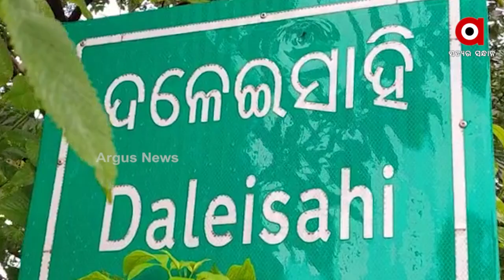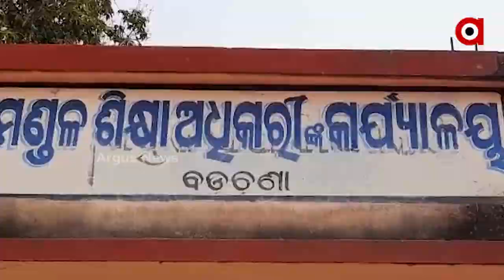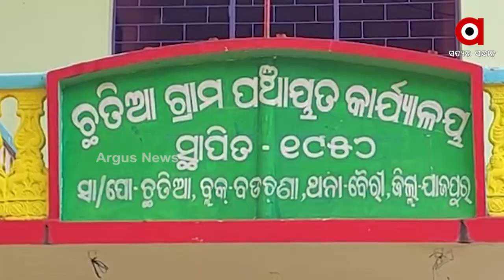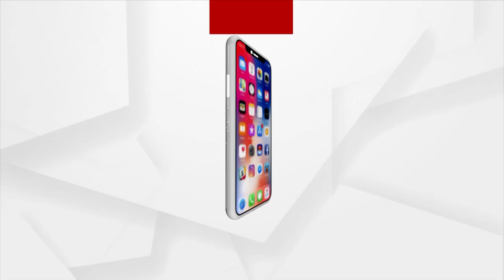Miserable Picture of the Education System of Jajpur has come to public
Miserable Picture of the Education System of Jajpur has come to the public.